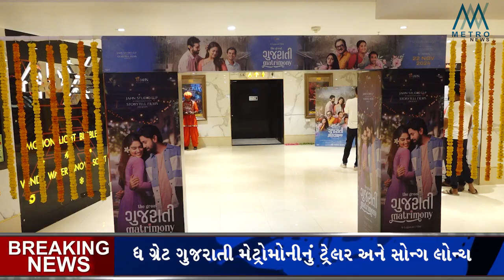22મી નવેમ્બરના રોજ રિલીઝ થઈ રહેલી ફિલ્મ "ધ ગ્રેટ ગુજરાતી મેટ્રિમોની"નું ટ્રેલર અને મ્યુઝિક લોન્ચ